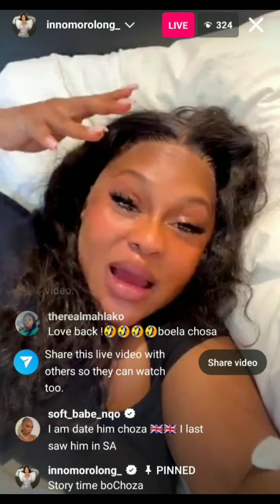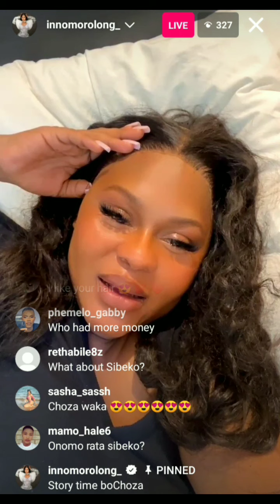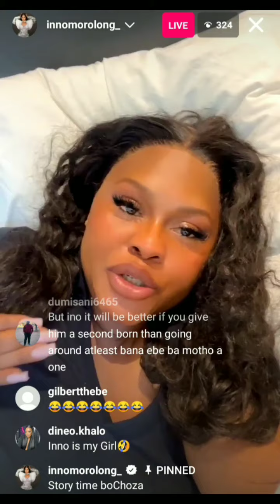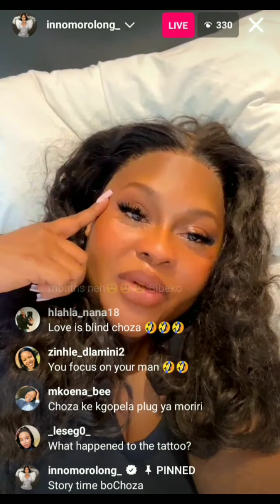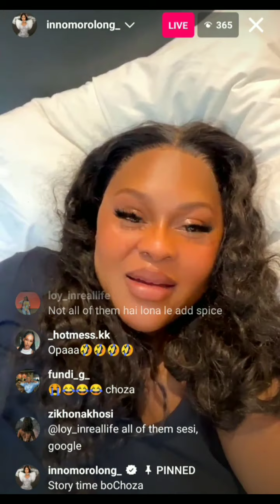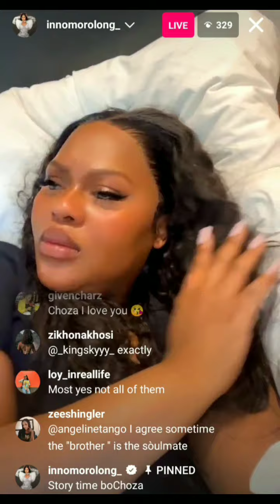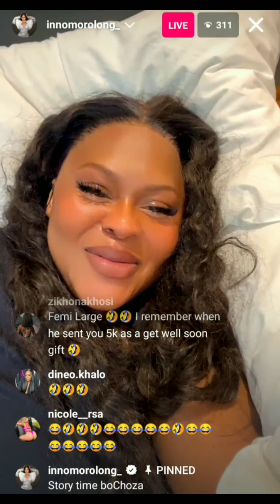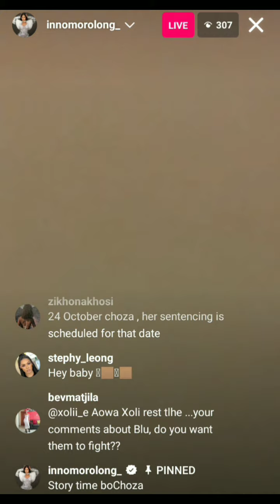Sundays are for laughter and only inno Morolong can serve that 😂🤣